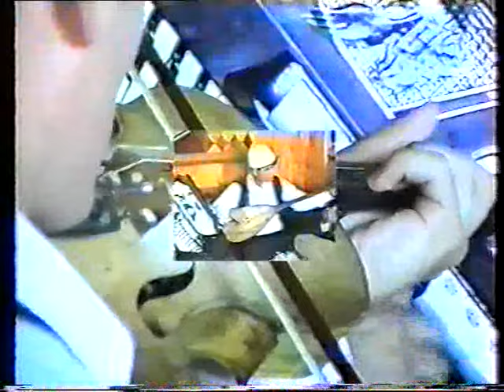Kadri Moni & Hajdar Doda & Cen Vishaj Këng Folklorike Viti 1996